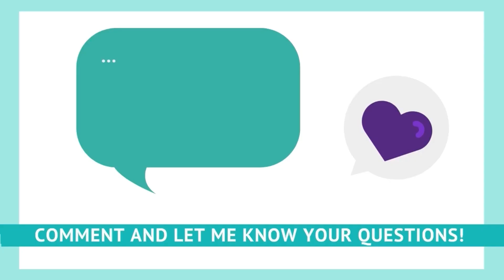The Secret to Balancing Your Healthy Habits with Your Real Life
Trying to fit in healthy habits into "real life" is such a challenge, especially for new moms.

Who has time to meal prep and spend hours at the gym?

But more importantly, who WANTS to eat boiled chicken and brown rice every day???

You have to be able to LIVE and ENJOY your life too.

In this video, I break down exactly how you can find the perfect balance between your healthy habits and your real life.

Drop a comment and tell me what you think about it!